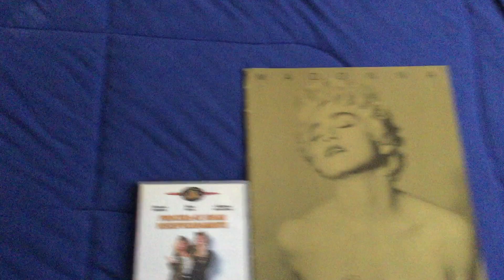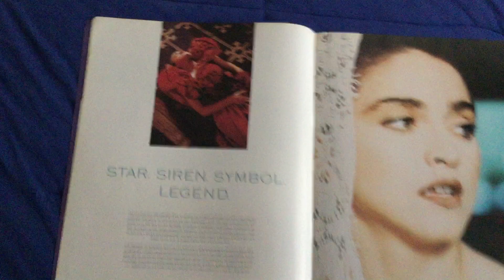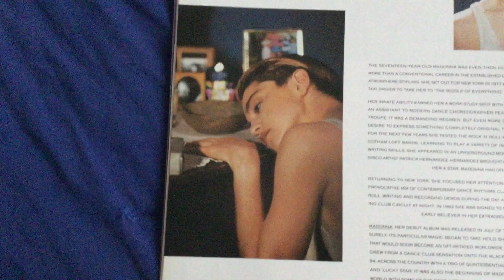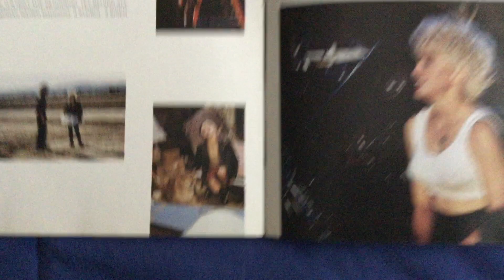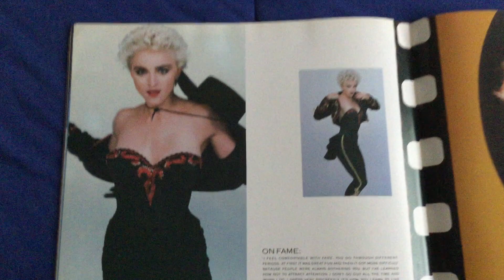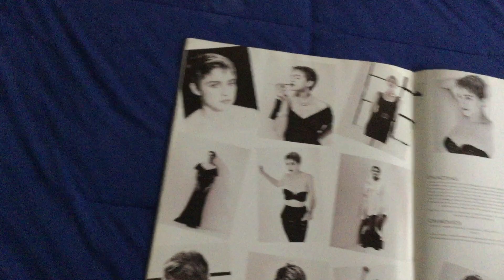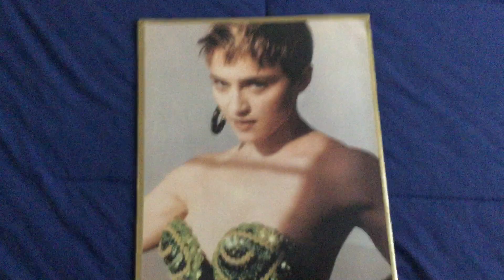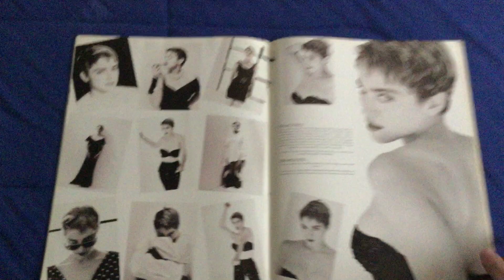Madonna: The Who´s That Girl World Tour Book ! O segundo dos onze Tour Books dela!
Esse é o segundo dos tour books da Madonna. É da segunda turnê dela, Who´s That Girl , de 1987. Foi a primeira turnê mundial, que fez 38 shows no total, 22 na América do Norte, 11 na Europa e 5 na Ásia. Há o registro oficial em VHS e DVD com o título "Ciao Italia! Live from Italy"

Aqui o anúncio da Mitsubishi com Madonna usando o figurino mostrado na capa do LP You Can Dance, que menciono no vídeo:

Tour Books são como catálogos promocionais de cada turnê que servem como souvenir oficial para os fãs. São vendidos no dia do show, no local do evento e depois apenas em sites como eBay e Mercado Livre.